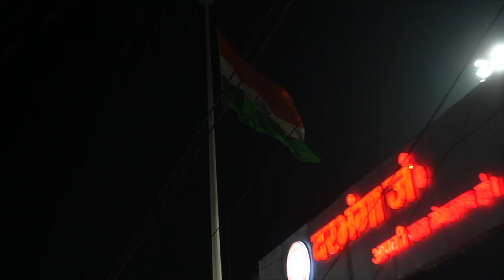Dost Ki Shadi Me Kiya Londa Dance 😍Village Ki Shadi Me Ye Kaisa Dance😀| ShubhShagun Vlogs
Haldi Or Shadi Ek Hi Din Me 😍| Barat Me Kiya Londa Dance 😀| ShubhShagun Vlogs